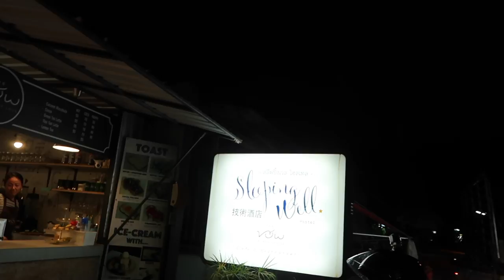Going Underground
Going to the Underground Church in Laos.

Address:
Ed Elliott

Cannon G7X
GoPro Hero 4
Nikon D7000
iPhone 6s